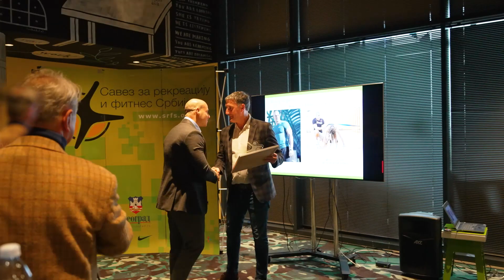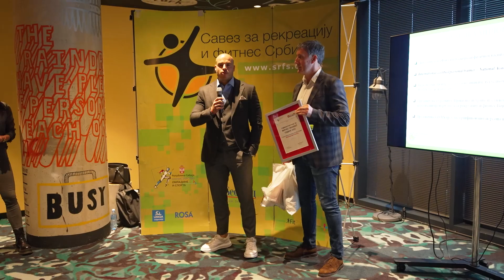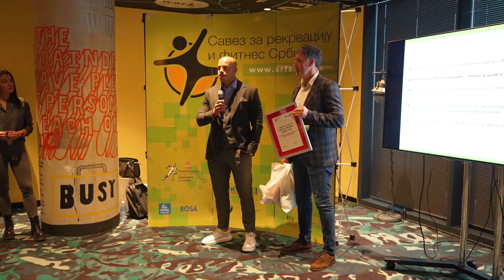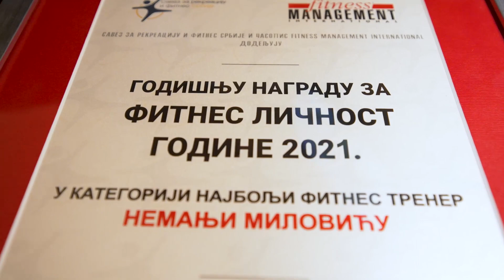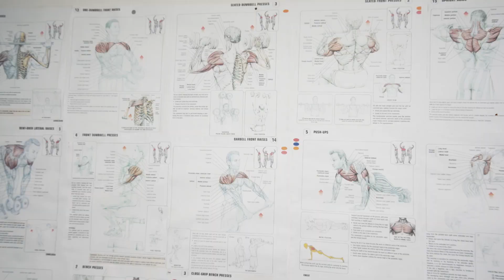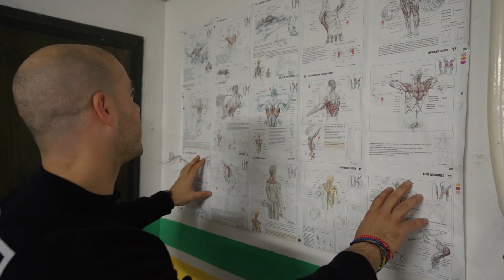NEMANJA MILOVIĆ - EPIZODA 6 | KAKO SAM POSTAO FITNES LIČNOST GODINE ?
Odakle sam krenuo kao trener i moj put do "Fitnes licnosti godine 2021."